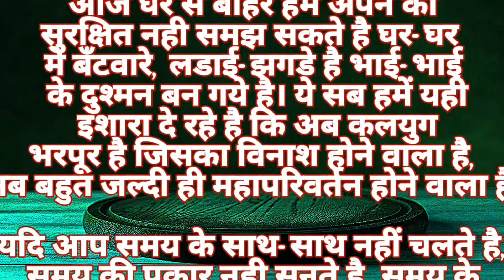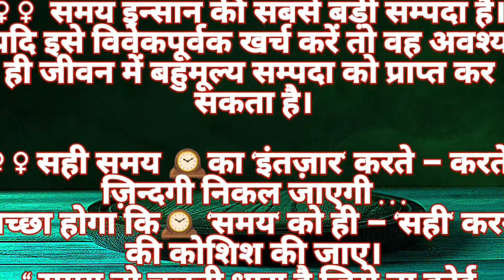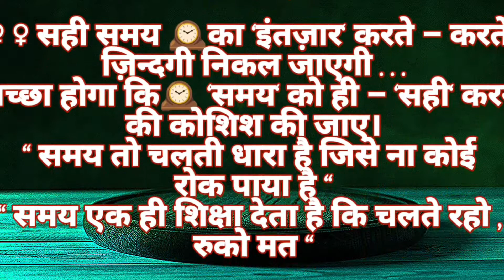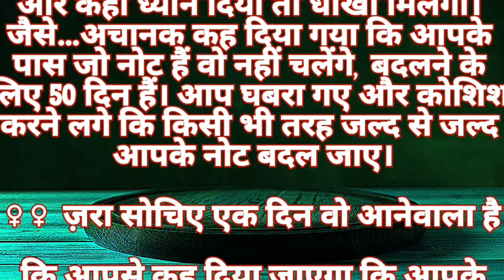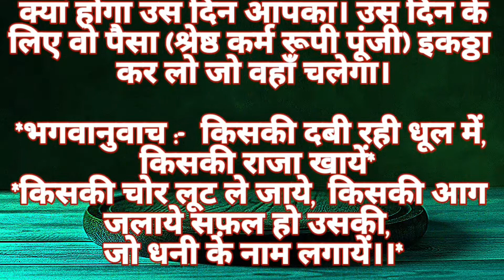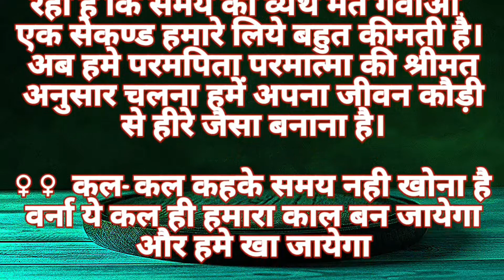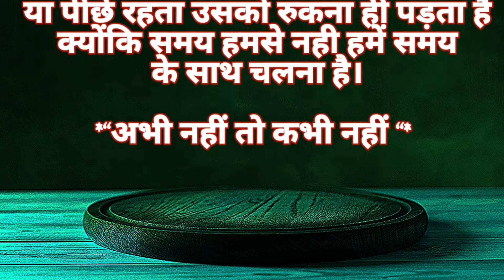समय की ताकत ( Power of Time )